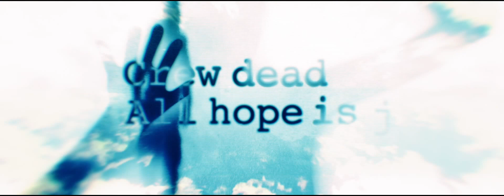DOG TIRED - OUTPOST 31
Dog Tired's Video for Outpost 31. Song taken from the album 'It Came from the Sun'.
Inspired by John Carpenter and the 1982 version of The Thing.